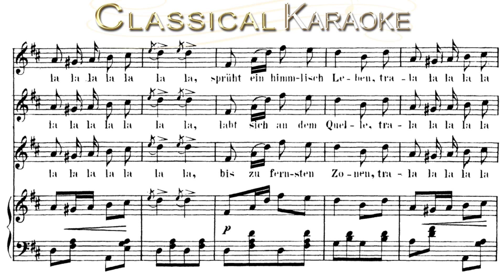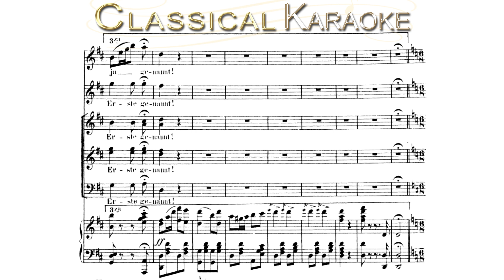Champagne Polka (Im Feuerstrom der Reben), Die Fledermaus, Johann Strauss, Full Orchestral Karaoke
This full orchestral accompaniment and many other classical opera songs are available as well as the complete operas